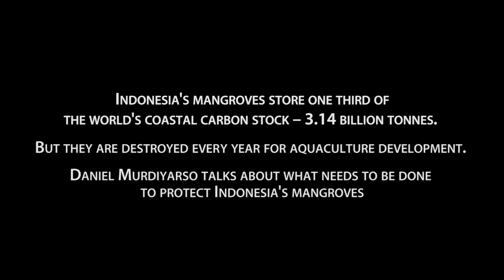Cut emissions, not mangroves: Indonesia’s best hope for slowing climate change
Indonesia has more mangroves than any other country in the world - more than 2.9 million hectares that store one third of the world's coastal carbon stock. With this potential, mangroves are Indonesia's best hope for slowing climate change. CIFOR Principal Scientist, Daniel Murdiyarso talks about what needs to be done to protect the archipelago's mangrove forests.

Learn more about the findings from CIFOR's new study,“The potential of Indonesian mangrove forests for global climate change mitigation” in our Forest News blog